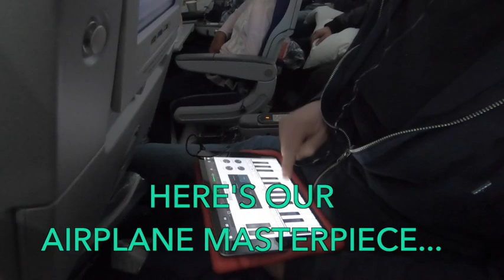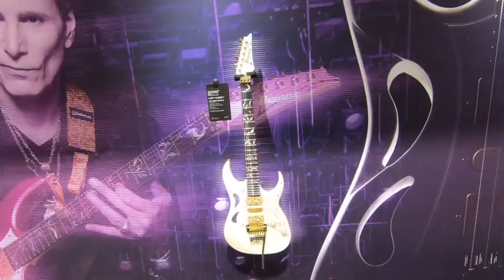THIS IS HOW THE NAMM SHOW IS! | NAMM 2020 VLOG | Kris Barocsi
Have you ever wondered how the Namm Show is? It's loud, it's busy, it's packed with people, it nearly breaks you and yet somehow it's still fun. Explain that! :)

This is my short vlog I managed to shoot at Namm 2020. I'm sorry for not having more "real" content in this one (for example the actual artists I'm talking about) but I really couldn't film all the time. Again, sorry for that.
Still, I found it cool enough to put it out because it captures the vibes of the show.

Gear I use in my videos:

Guitars:
-Fender Telecaster Custom Shop '53 reissue
-Barocsi "Frankenstrat" (2000 Fender American Standard body + Warmoth neck)
-Gibson Les Paul CM 2015 - heavily modified (thin nitro refin; Lollar Dog Ear P90; Emerson electronics)
-Barocsi Exploder - with a Gibson 498T in the bridge and a Gibson 57 Classic in the neck position
-Barocsi Troublecaster - Custom built T-style guitar with Gretsch Filtertrons

Cheers,
Kris Barocsi